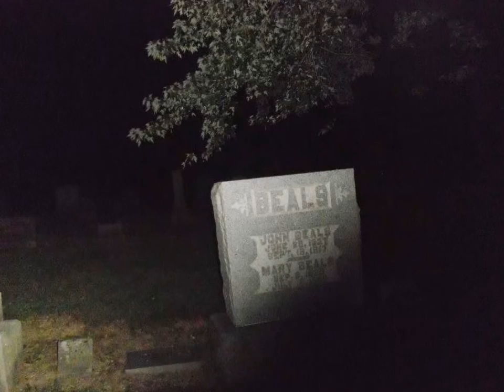Mark Russell Ghost pics #2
mark russell , ghost pic 2 more creepy stuff